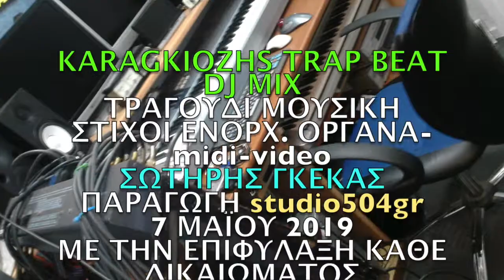KARAGKIOZHS TRAP BEAT DJ MIX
7-5-2019  ΚΑΙΝΟΥΡΙΟ ΤΡΑΓΟΥΔΙ  ”KARAGKIOZHS TRAP BEAT DJ MIX ”  ΑΠΟΦΑΣΙΣΑ ΝΑ ΓΡΑΨΩ ΚΑΤΙ ΓΙΑ ΤΟΝ ΗΡΩΑ ΤΩΝ ΔΙΚΩΝ ΜΑΣ ΠΑΙΔΙΚΩΝ ΧΡΟΝΩΝ ΠΟΥ ΜΕΓΑΛΩΣΕ ΓΕΝΙΕΣ ΚΑΙ ΓΕΝΙΕΣ ΠΡΟΣΠΑΘΩΝΤΑΣ  ΝΑ ΤΟΝ ΚΑΝΩ ΝΑ “ΜΙΛΗΣΕΙ”  ΣΕ ΣΥΓΧΡΟΝΗ ΓΛΩΣΣΑ…ΑΚΟΥΓΟΝΤΑΙ ΔΕΙΓΜΑΤΑ ΤΗΣ ΠΡΩΤΟΤΥΠΗΣ ΜΟΥΣΙΚΗΣ ΤΟΥ ΚΑΡΑΓΚΙΟΖΗ ΠΟΥ ΦΥΣΙΚΑ ΑΝΗΚΟΥΝ ΣΤΟΥΣ ΣΕΒΑΣΤΟΥΣ ΔΗΜΙΟΥΡΓΟΥΣ ΤΟΥΣ ΟΠΩΣ ΕΠΙΣΗΣ Η ΦΩΝΗ ΤΟΥ ΔΑΣΚΑΛΟΥ ΕΥΓΕΝΙΟΥ ΣΠΑΘΑΡΗ ΠΟΥ ΕΙΧΑ ΤΗΝ ΜΕΓΑΛΗ ΤΙΜΗ ΚΑΠΟΤΕ ΝΑ ΤΟΝ ΓΝΩΡΙΣΩ .ΜΟΥΣ.ΣΤ.ΕΝΟΡΧ.ΤΡΑΓ.MIDI-VIDEO: ΣΩΤΗΡΗΣ ΓΚΕΚΑΣ ΠΑΡΑΓΩΓΗ STUDIO504GR-ME THN ΕΠΙΦΥΛΑΞΗ ΠΑΝΤΟΣ ΔΙΚΑΙΩΜΑΤΟΣ. (Οι εικονες που εμφανιζονται σε ολα τα videos του studio504gr ανηκουν αποκλειστικα και μονο στους δημιουργους τους)
7–5-2019 NEW RELEASE  “KARAGKIOZHS TRAP BEAT DJ MIX” Α TODAY;S HYMN TO GREEK   CHILDREN’S   OLD HEROW.   YOY CAN HEAR THE GREAT  KARAGKIOZHS PLAYER SPATHARHS THAT I HAD THE HONOUR TO MEET HIM PERSONALLY BACK AGO AND SAMPLES OF AUTHENTIC KARAGKIOZHS MUSIC SAMPLES .